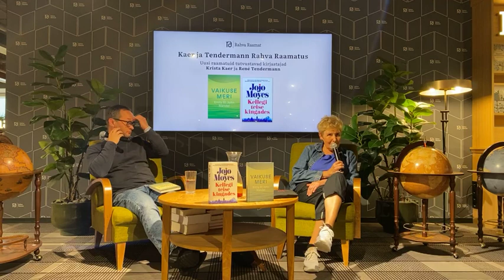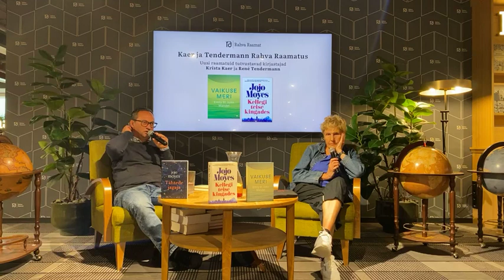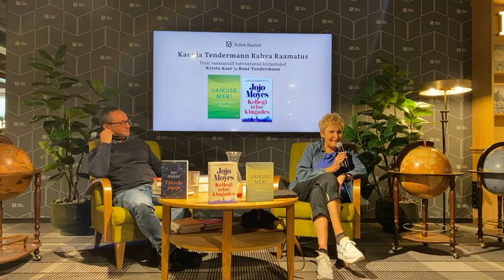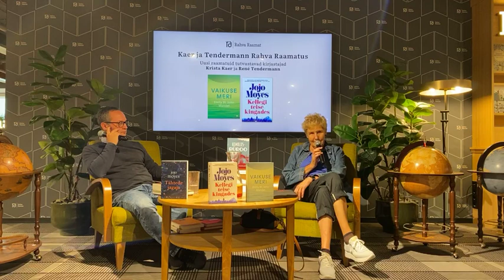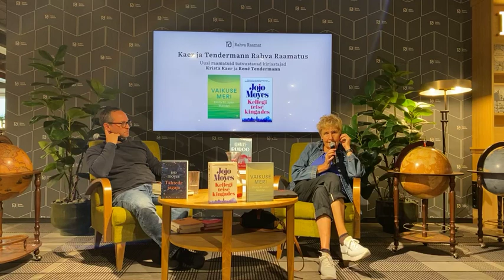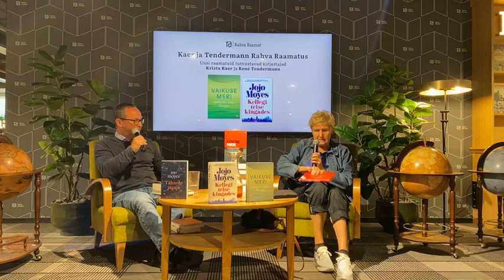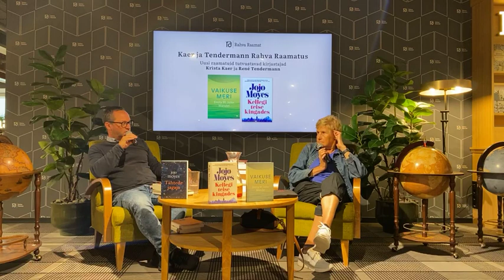Kaer ja Tendermann Rahva Raamatus. I osa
Krista Kaer ja René Tendermann tutvustavad uusi raamatuid Viru Keskuse Rahva Raamatus 3. septembril 2024.